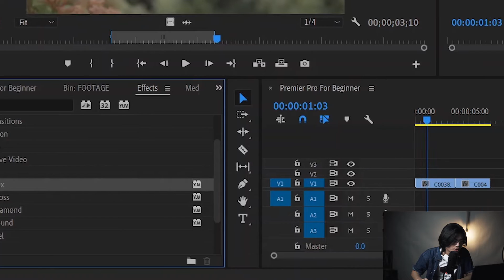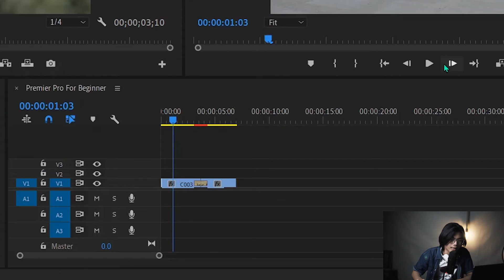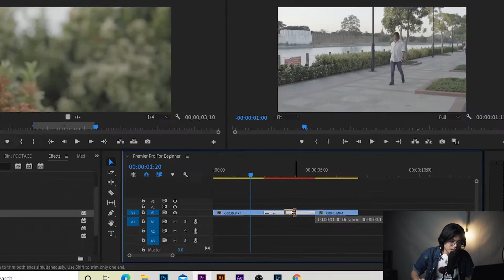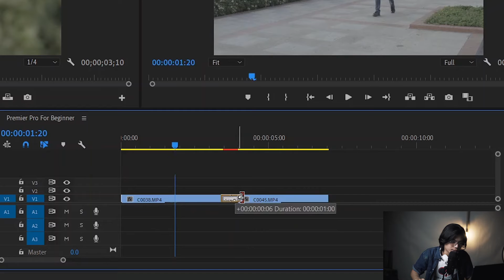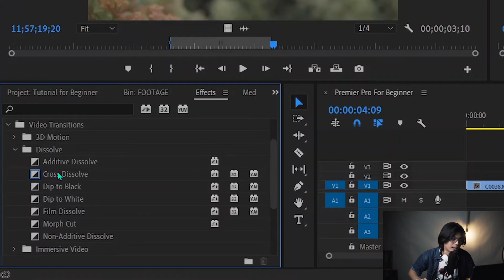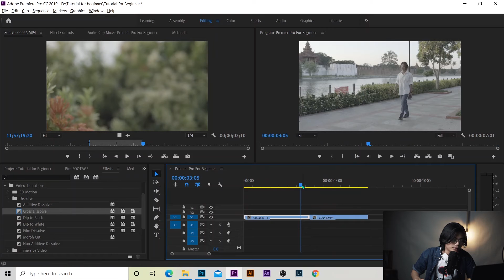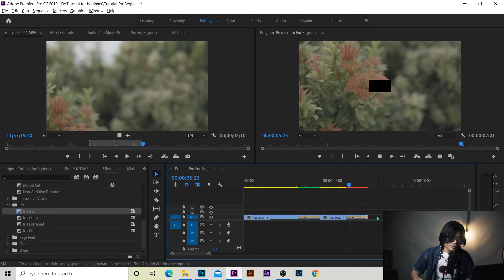Premiere Pro အခြေခံ အပိုင်း (၇)/ Tutorial Videos Myanmar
Premiere Pro Basic Part 7

အားလုံးပဲ မင်္ဂလာပါ ❤️

The Guy From Myanmar page ကနေ ကြိုဆိုလိုက်ပါတယ် .

ဒီ Video လေးထဲမှာဆိုရင် Premiere Pro ထဲမှာရှိတဲ့ Transition တွေအကြောင်းကို ရှင်းပြပေးထားတာပဲဖြစ်ပါတယ်

ဒီ Video လေးက မိတ်ဆွေအတွက်အကျိုးရှိလိမ့်မယ်လို့ထင်ပါတယ် .